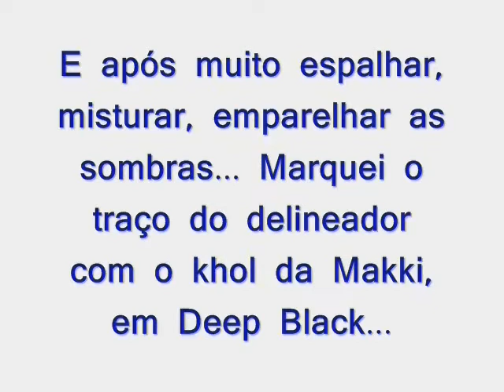1° LUGAR! - CONCURSO 510+ INSCRITOS - Lilymon - Olimpíadas 2016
Oi, Elisa! Esta é minha entrada para seu concurso 510+ INSCRITOS - Olimpíadas 2016.

Desculpe, mas acabei passando um pouco dos 10 minutos... Mas foi por causa das fotos!!! Ou seja, o VÍDEO tem pouco mais que 9 minutos... O que vem depois são só fotos... =P

A listagem dos produtos foi toda feita falada no vídeo, do início ao fim, completinha!

Muito obrigada por promover esse concurso super legal e divertido!!!

Beijos! =*

[TIREI 1° LUGAR!!! YES!!! \o/]